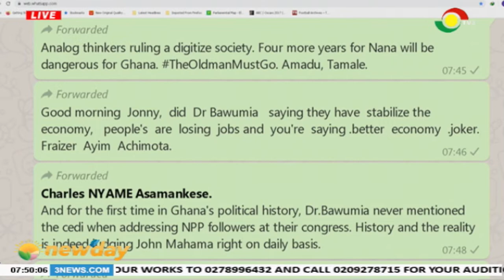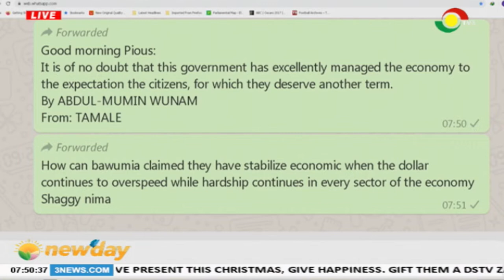NEWSPAPER REVIEW - 23/12/2019